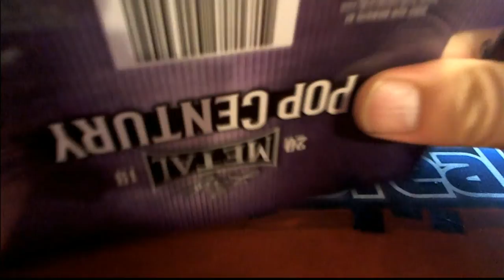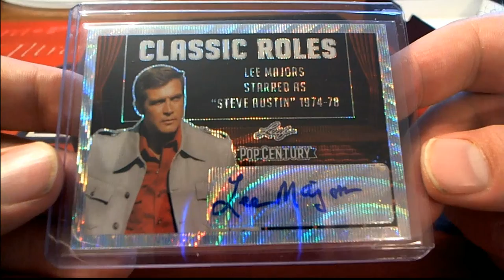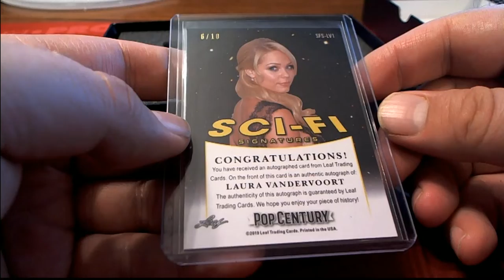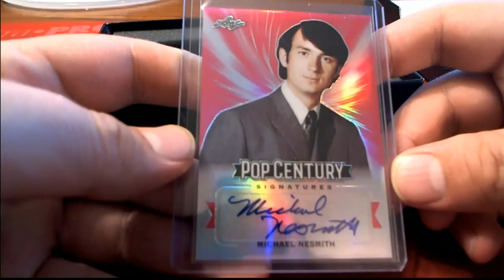2019 Leaf Metal Pop Century ID PYFNLPOP106